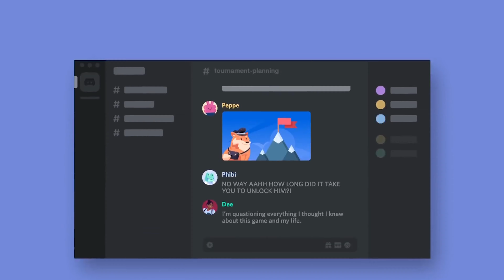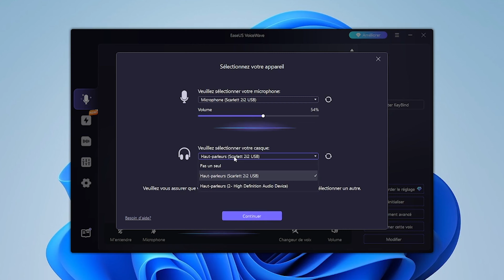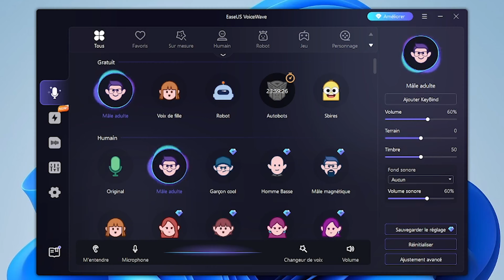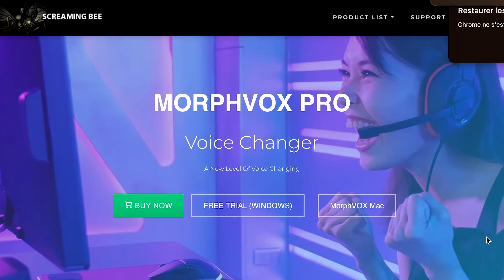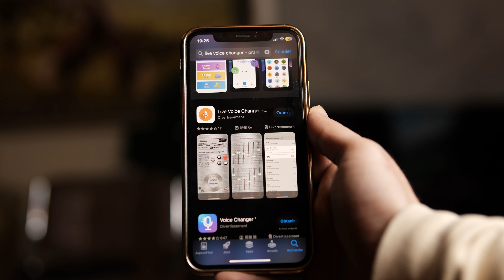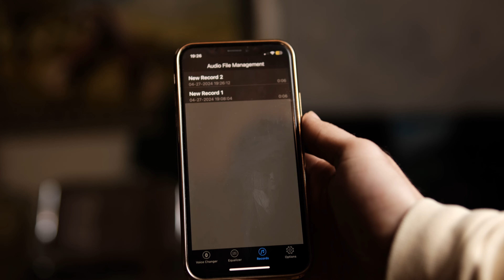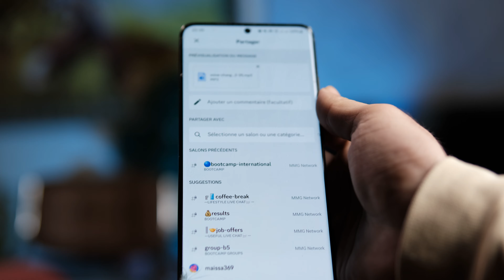Modificateur de voix sur Discord: Comment changer sa voix sur Discord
Envie d'ajouter une touche de fun et d'originalité à vos discussions sur Discord? Découvrez dans cette vidéo comment utiliser un modificateur de voix pour créer des effets amusants et surprenants lors de vos conversations en ligne. Transformez votre voix en celle d'un robot, d'un alien, ou même d'un monstre pour des échanges mémorables avec vos amis. Préparez-vous à des moments hilarants et déjantés! 🤖👾🤣

📌Timestamp
00:00 Pourquoi changer la voix
01:00 Comment modifier sa voix dans Discord sur un PC Windows
02:50 Changeur de voix discord sur Mac
04:40 Comment modifier sa voix sur Discord sur iPhone
05:55 Modificateur de voix Discord Android

Guide complet sous format de texte de modificateur de voix Discord